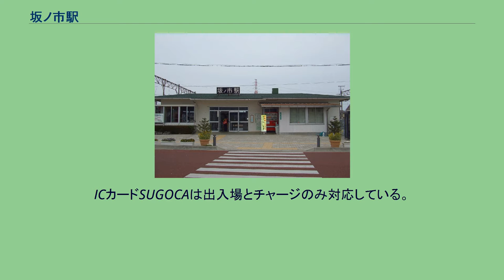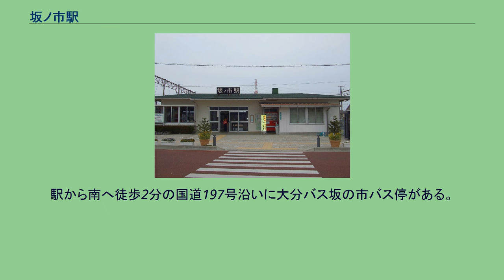坂ノ市駅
坂ノ市駅（さかのいちえき）は、大分県大分市坂ノ市中央一丁目にある、九州旅客鉄道（JR九州）日豊本線の駅である。
島式ホーム1面2線の設備を有する地上駅。
JR九州サービスサポートが駅業務を受託する業務委託駅であり、きっぷうりばが設置されている。
ICカードSUGOCAは出入場とチャージのみ対応している。
当初は2018年3月17日に牧駅 - 幸崎駅間に駅遠隔案内システム「ANSWER」を導入した上で当駅を無人化する予定であったが、高城駅 - 当駅間に関しては「ANSWER」導入は見送られた。
JR九州は駅のバリアフリー工事の進展状況や「ANSWER」導入駅の利用状況を踏まえた上で、当駅にも「ANSWER」導入を検討するとしている。
2020年（令和2年）度の1日平均乗車人員は1,032人である。
大分市街への通勤圏であり、また県立大分東高等学校の最寄駅でもある事から朝夕にはそれなりの乗降がある。
駅の南側が本町となり、旧坂ノ市町役場を受け継いだ大分市坂ノ市支所等がある。
駅の北側は昭和50年頃まで松林とススキに覆われた湿原が広がり、その先には「白砂青松」と謳われた日吉原海水浴場があった。
海岸は埋め立てられ、７号埋立地として造船所や太陽光発電所が建設された他、駅付近は土地区画整理事業により住宅地が造成された。
駅から南へ徒歩2分の国道197号沿いに大分バス坂の市バス停がある。
駅名および一般的な地名は「坂ノ市」だが、バス停名のみ「坂の市」と記されている。